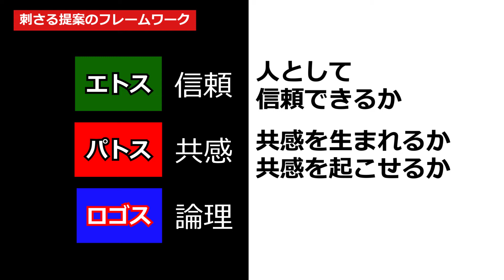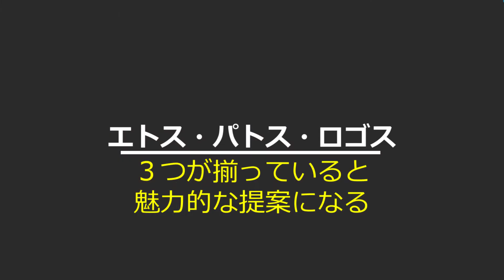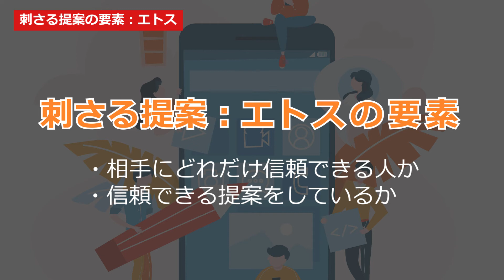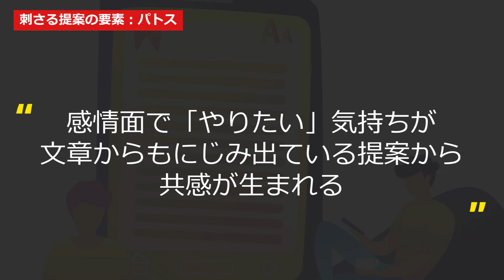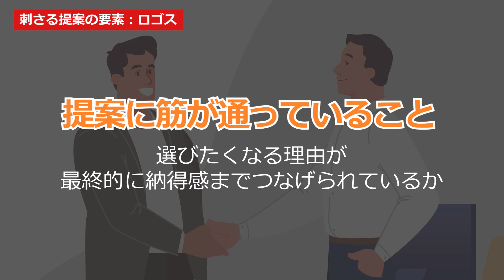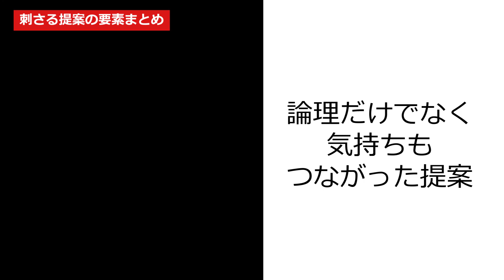相手に刺さる提案方法。クラウドソーシングをやっての学び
魅力的な提案には ｢エトス｣ ｢パトス｣ ｢ロゴス｣ の3つがある

1. エトス (信頼)
・信頼を要素分解すると2つ
・人としての信頼、その人がやってくれるであろう成果への信頼

2. パトス (共感)
・応募者からの提案にストーリーがあると共感が起こりやすい
・応募者が ｢なぜ自分はこの案件に応募したのか｣ に、その人ならではの背景や意図、想いが入っている

3. ロゴス (論理)
・その人に依頼したい理由に、依頼者として自分が納得できる

以上のような ｢信頼｣ ｢共感｣ ｢納得 (論理) ｣ がそろっていると、｢この人がいい｣ と選びやすくなります。
立場を逆にすると、自分が提案する時にもエトス･パトス･ロゴスの3つから提案内容を整理すると良いです。これが、クラウドソーシングで依頼をしてみての学びでした。